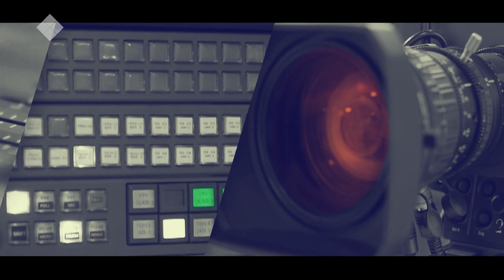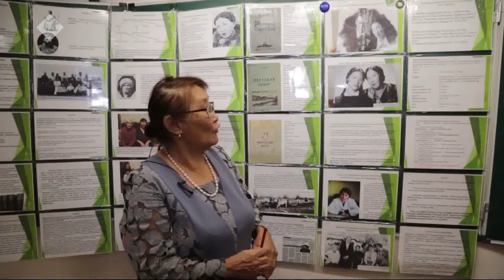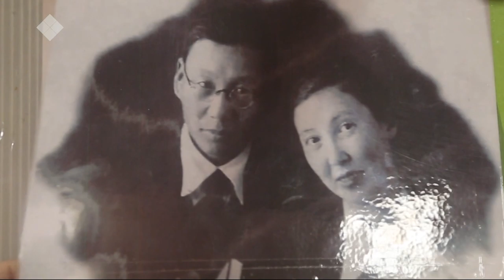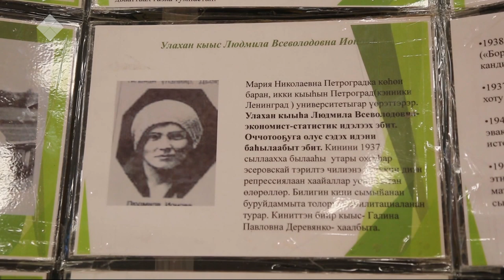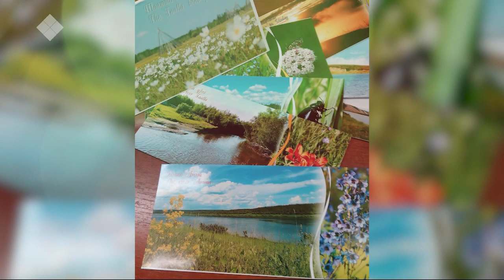«Талбан» биэриигэ: Мария Андросова-Ионова төрөөбүтэ 155 сыла (27.11.19)